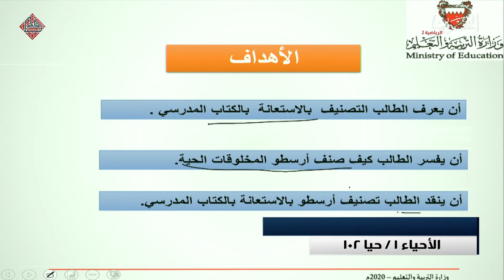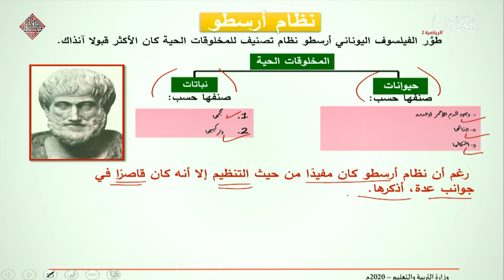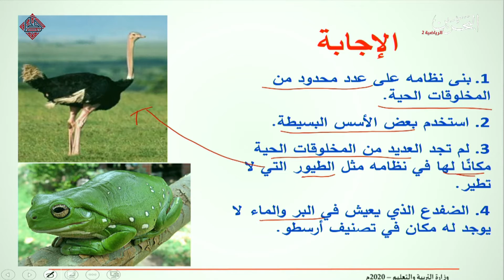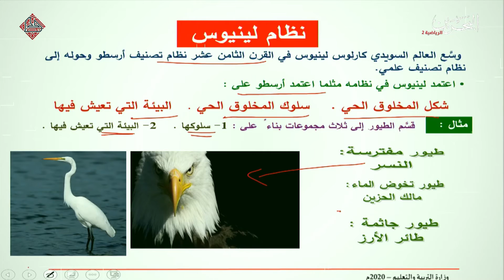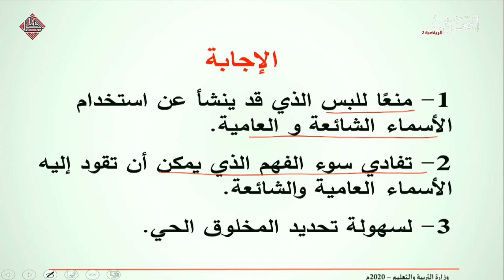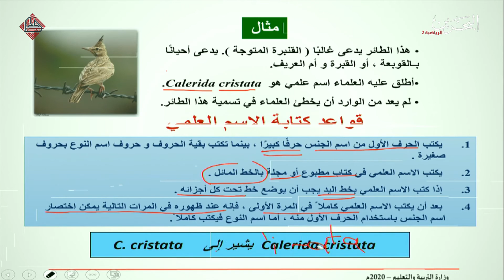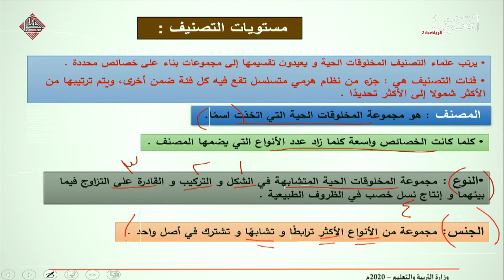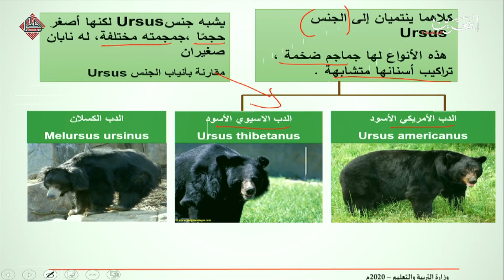الأحياء - حيا 102 - تاريخ التصنيف